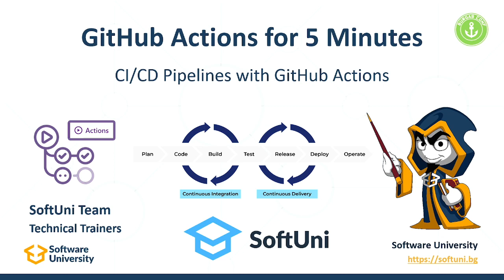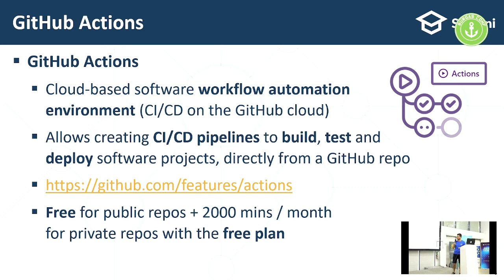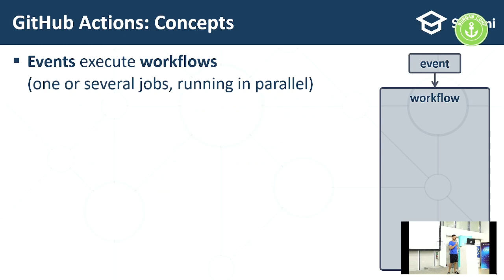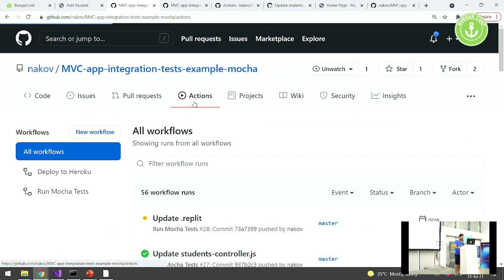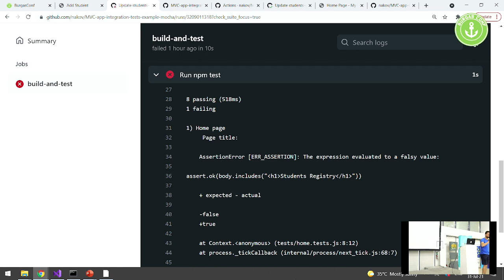GitHub Actions за 5 минутки - Светлин Наков - Lightning Talk